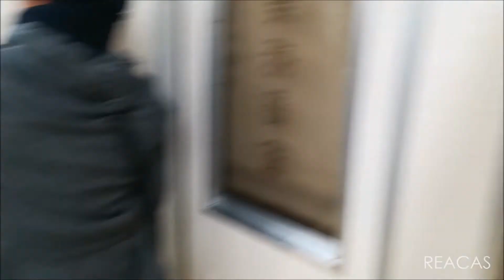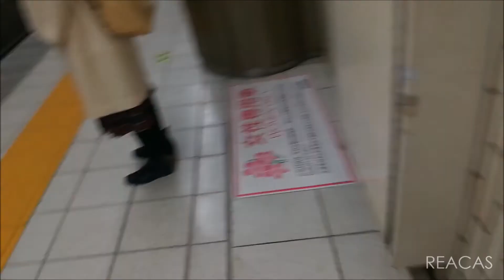新線新宿駅に京王8000系が入線！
最期に、車掌さんに質問している方がいました。
質問自体はよく聞き取れなかったのですが、
答えは「保安上、お答えできません」でした。

この日は別の面白いこともありました。
岩本町駅で急行が中線通過！！